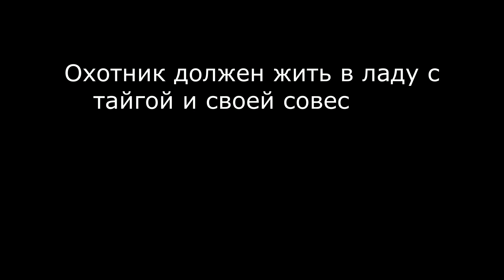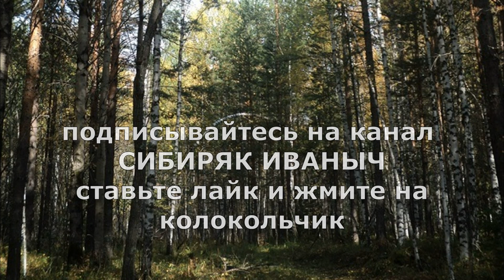Козлик сибирской косули весной! Видео от подписчика!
Встреча с дикими животными